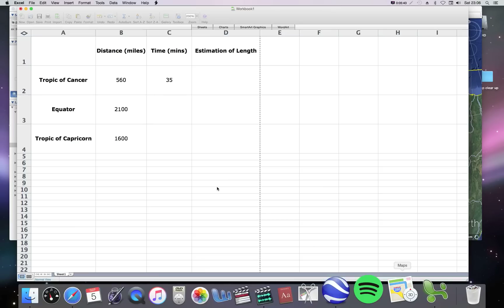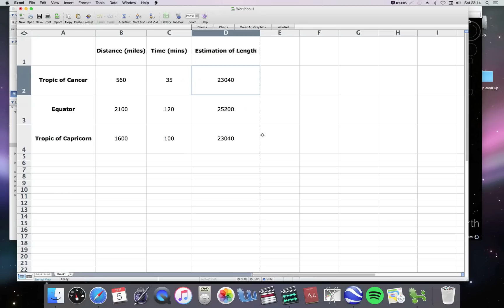Flat Earth Debunked: the tropic of cancer, the equator, the tropic of capricorn